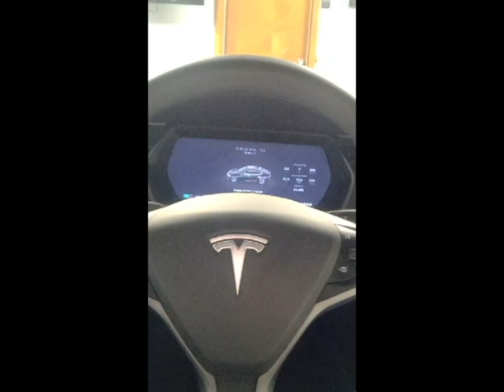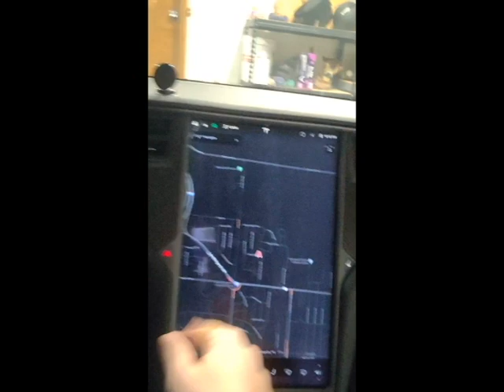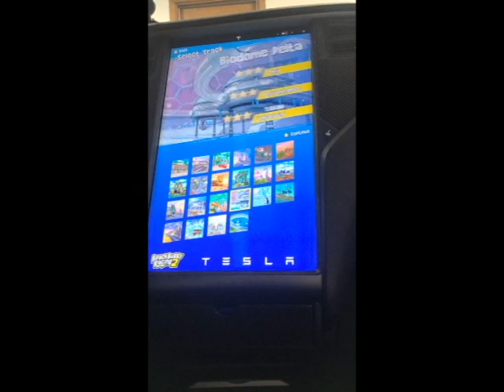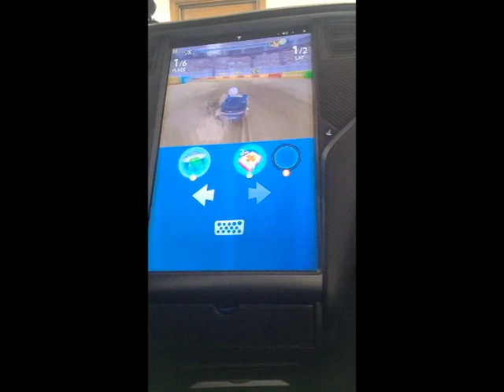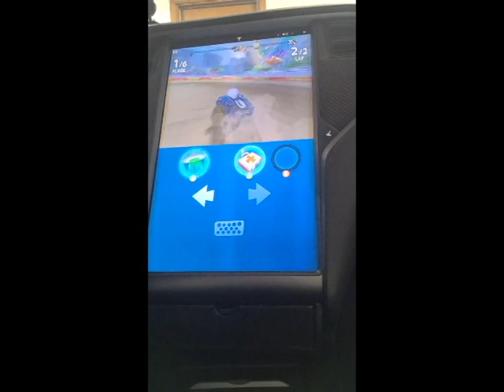Eppy 1 Pilot Drunk Amazon Purchases Podcast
Tesla mario cart, stitches